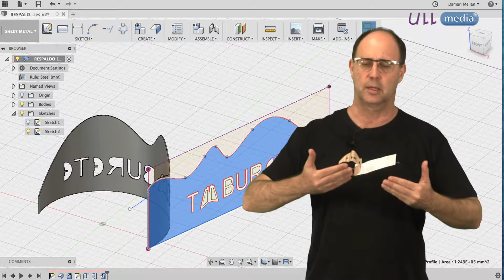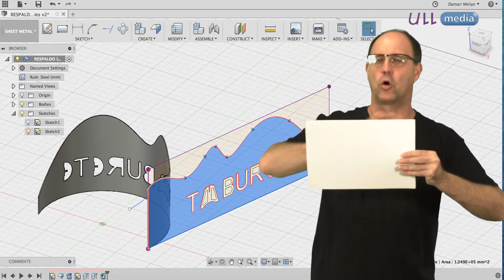SLD7: Desarrollo de superficies